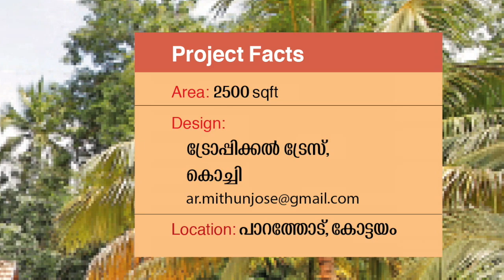ഉള്ളാണ്, ഉണര്‍വാണ് ഇവിടം. പഴയ തറവാടിനെ ഓര്‍മിപ്പിക്കുന്ന ഒറ്റനില വീട്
പഴയ തറവാടിന്‍റെ ഓര്‍മകളെ തലോലിച്ച് പുതിയ ജീവിത രീതിയോട് നീതി പുലര്‍ത്തി കാഞ്ഞിരപ്പള്ളി പാറത്തോട് നിര്‍മിച്ച ഒറ്റനില വീട്

ആര്‍ക്കിടെക്ട് - മിഥുന്‍ ജോസ്
ട്രോപ്പിക്കല്‍ ട്രേസ്, കൊച്ചി.

Follow Us -

Vanithaveedu is a magazine that features new trends, designs and styles in houses and related content. The magazine is printed and published by Malayala Manorama Publications Ltd.